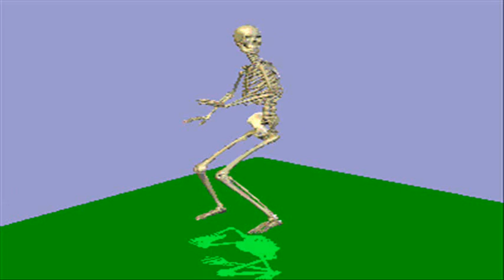pitching mechanics of tim lincecum and joshua fields (slow)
i made this video because of the pitching mechanics of tim lincecum and Joshua fields in slow motion